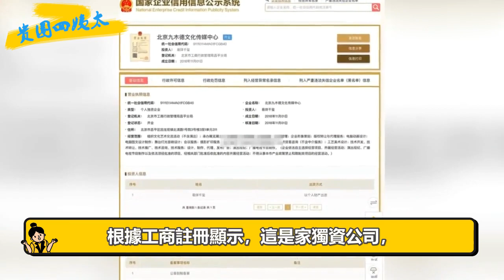易烊千璽軍訓硬照曝光!雙料學霸，十幾歲的霸道總裁提名影帝，小說都不敢這麼寫|貴圈四姨太|易烊千璽 霸道總裁 提名影帝#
我們每天不見不散 易烊千璽軍訓硬照曝光!雙料學霸，十幾歲的霸道總裁提名影帝#易烊千璽#